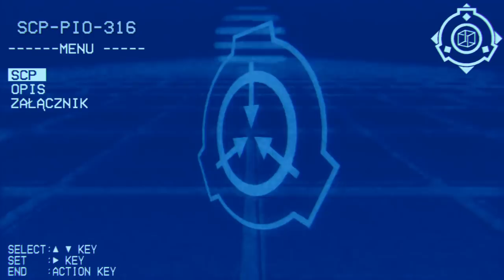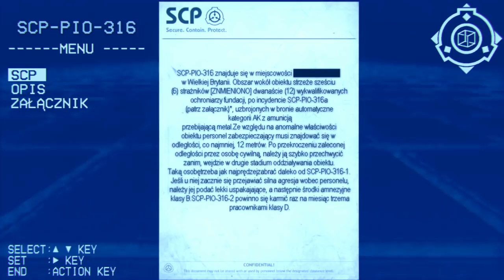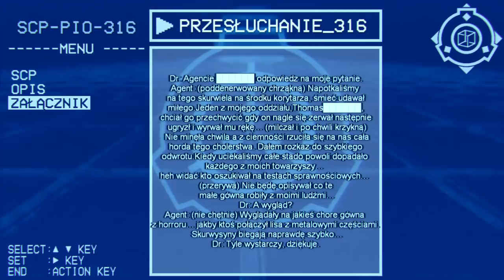SCP-PIO-316 "Opuszczona Fabryka" [Konkursowe SCP od widzów]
Anomalna fabryka w Wielkiej Brytanii, w której zagnieździły się zrobotyzowane stworzenia łaknące krwi.

SCP autorstwa Olka Jankowicza i Bezimiennej z okazji lipcowego konkursu Groza.

Do zobaczenia...

...kiedyś